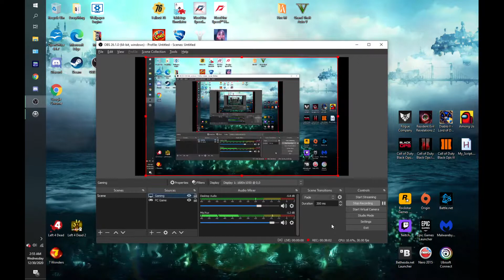The Outpost (RimWorld Ep. 12)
Helping out another nearby colony!